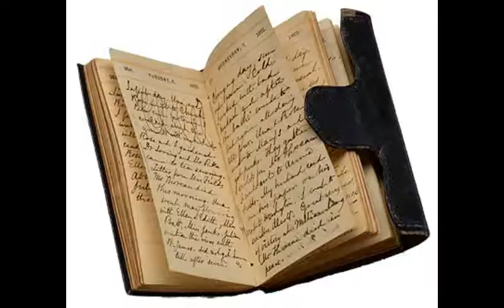#12: The Holder of Catastrophe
Last upload for September. Might as well be as optimistic as possible. On a sort of related note, in the comments'll be the schedule for the month of October.